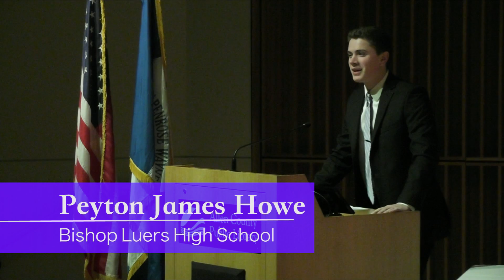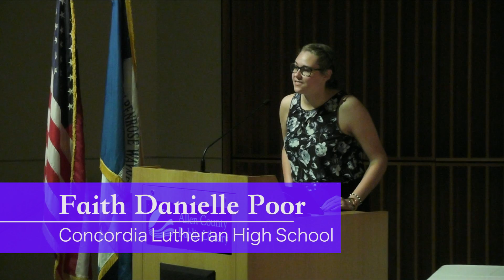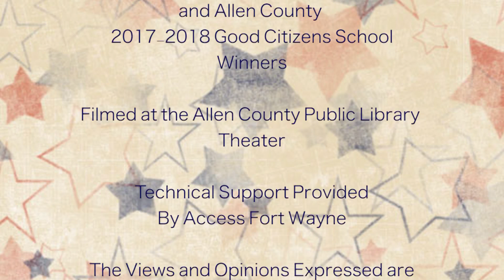DAR 2018 Ceremony